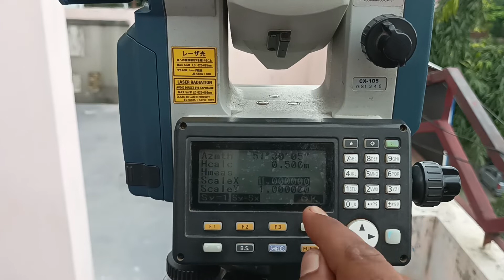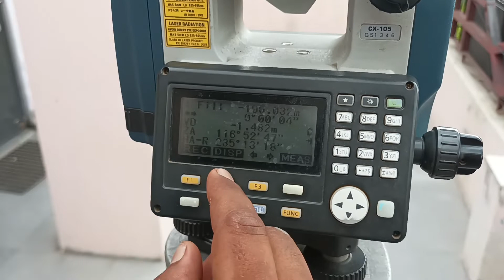How to take offset of column by SOKKIA TOTAL STATION